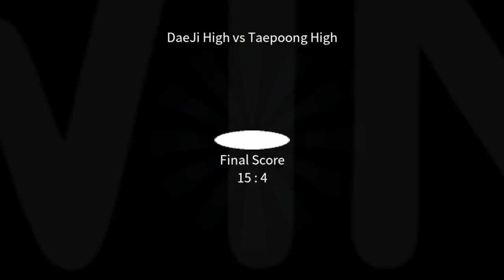Learning to play for Nishikawa Day 4!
I think it got better!